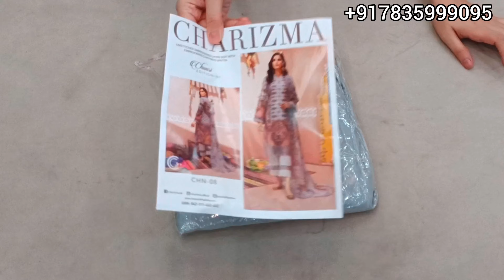Wow Collection Part 3!! Lawn Printed And EMB Suits!! !!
All Original Pakistani Suits On Sale

Wow Collection @ Wow Prices

✅PHONE PE
✅PAYTM UPI
✅GPAY
✅ACCOUNT TRANSFER

❌NO COD
❌NO EXCHANGE
❌NO RETURN

1-2 Days

5-6 Days After Dispatch